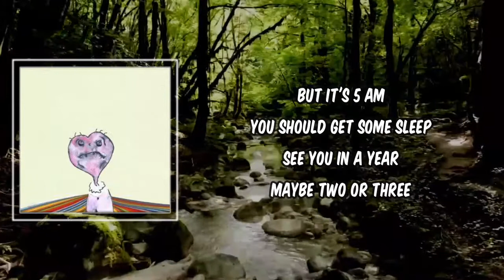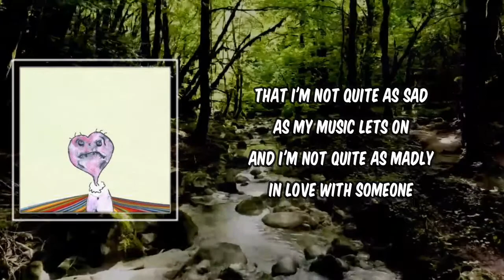Lyric: Ritt Momney - Lew's Lullaby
Lew's Lullaby by Ritt Momney
Album: Her and All of My Friends

Lew's Lullaby Lyrics:

Tears fill up my head
We can’t stay on this bed forever

But I sort of thought
When I left your room
You'd come running out
Say I left too soon
But it's 5 am
You should get some sleep
See you in a year
Maybe two or three

Off to college today
My first school without friends
Here’s my chance to start new
Here’s my chance to pretend
That I'm not quite as sad
As my music lets on
And I'm not quite as madly
In love with someone

Who lives oceans away
I could swim if she wanted
But she thinks it’d be best
If we both just moved on
That's not something she’d say
If she hadn’t already
I need something to break
Someone to keep me steady

I pick myself up off another floor now
Set my head upon my neck again
Guess I'll give the world another chance to end
I'll give the world another chance to show me why it probably should
And I saw plenty good
But that was long before you left me here alone
That was long before they set me free to roam
And now I think that maybe if I’d stayed at home

I’d still have a brain that’s not depression-prone
It’s weighed me down since you turned it to stone
I’ll leave it here on the side of the road
One wants not for that of which one does not know
If I lose my mind I'll lose the thought of you
And that's the only option you've left me to choose
So

I’ll stay out of my mind (x14)